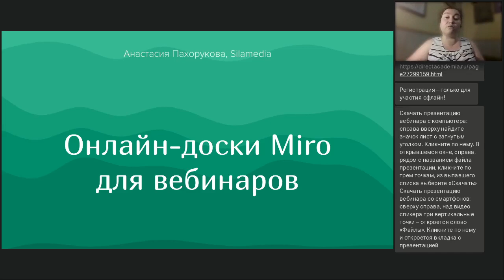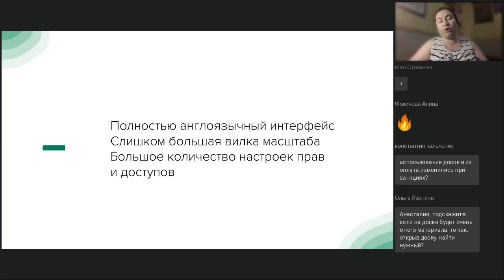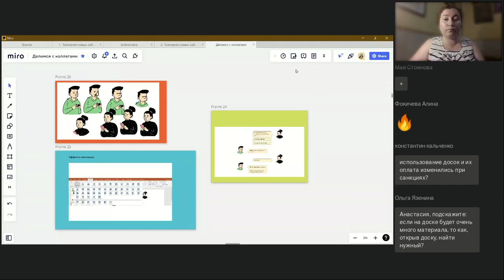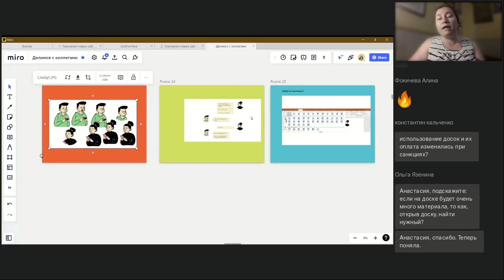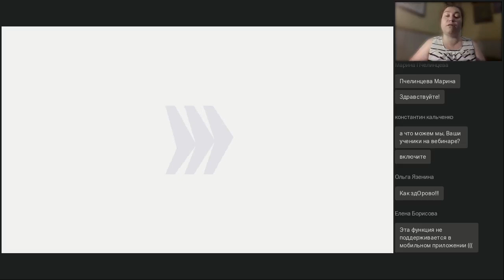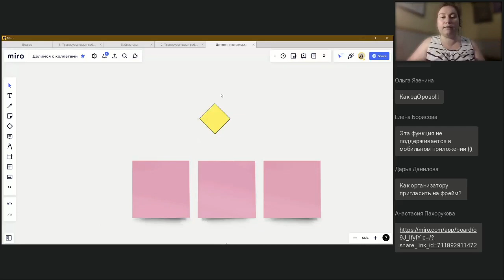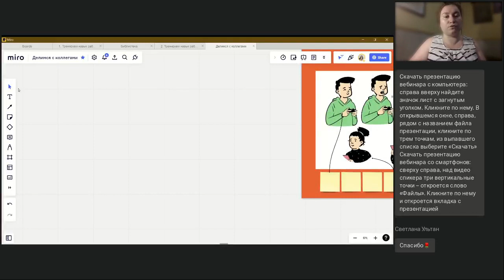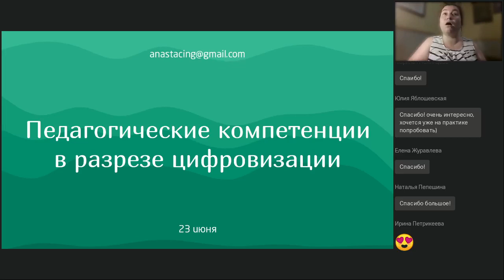Онлайн доски Миро для проведения вебинаров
Вебинар
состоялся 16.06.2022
Ведущая вебинара:

Для создания презентаций существует множество сервисов. Но все они мыслят в одной логике — ограниченное пространство перелистываемых слайдов. Совсем по-другому могут выглядеть презентации, создаваемые на доске Miro. На вебинаре мы обсудим не только возможности, но и технические трудности, с которыми могут столкнуться преподаватели.